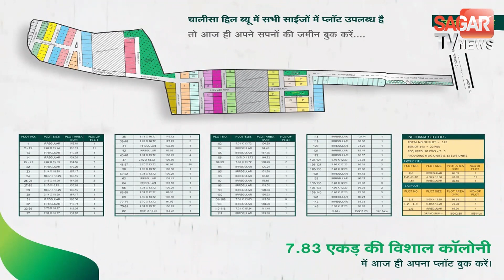दो किसानों की फसल में लगी आग से जलकर खाक हो गई फसलें || SAGAR TV NEWS